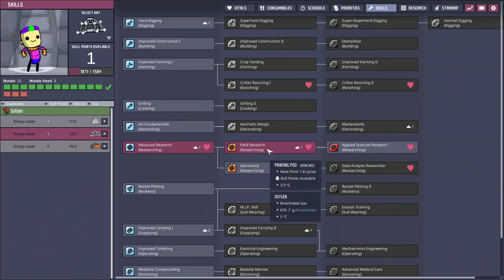แก้มป่องขนาดนี้แสดงว่าอร่อย - [ออกซิเจนเดอะซีรี่ย์] - Oxygen Not Included - #3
Oxygen Not Included : Space Out ภาคนี้ผมขอตั้งชื่อว่า ออกซิเจน เดอะซีรี่ย์ ละกันครับ

【 SUPPORT 】